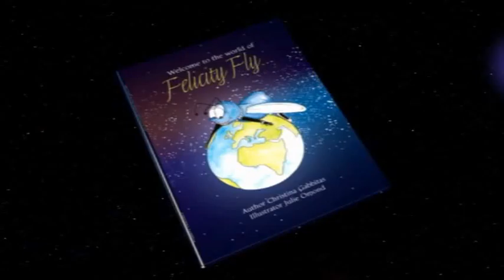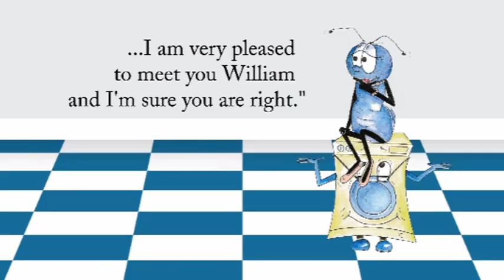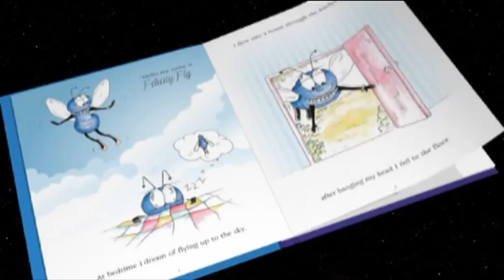The world of Felicity Fly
'Welcome to the world of Felicity Fly' by Christina Gabbitas